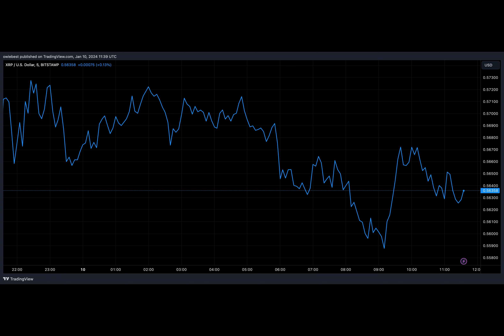XRP Whales Make Big Moves Amid Market Volatility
XRP Whales are causing a stir in the XRP community as holders speculate on what could be the reason for their latest moves. On-chain data shows that these whales have moved a significant portion of their holdings in the last 24 hours.